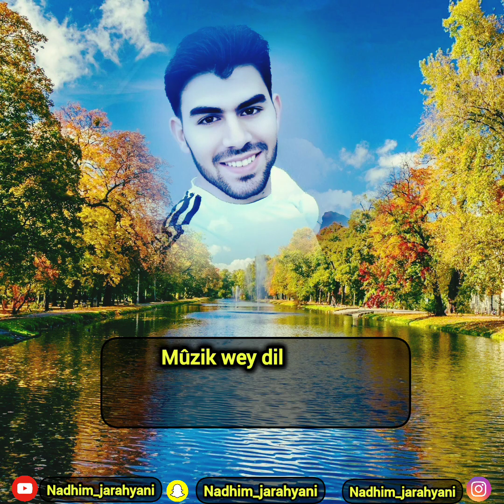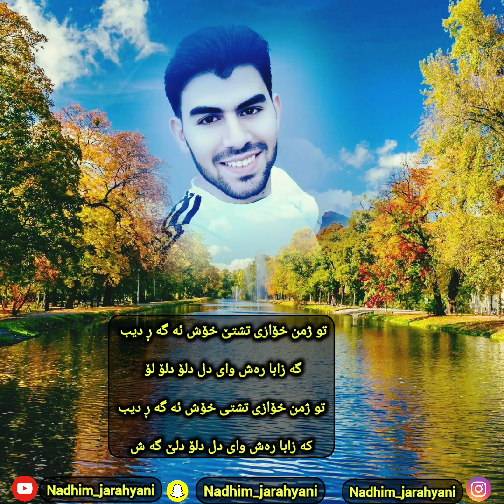وای دل دلۆ دلێ گە ش گۆتن ناظم_جەرەحیانی 🎶🎙️